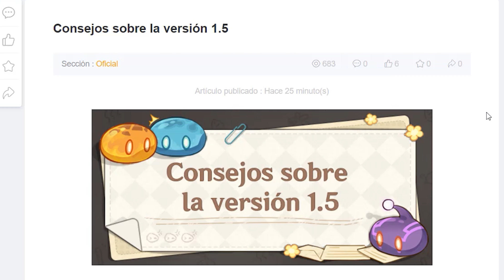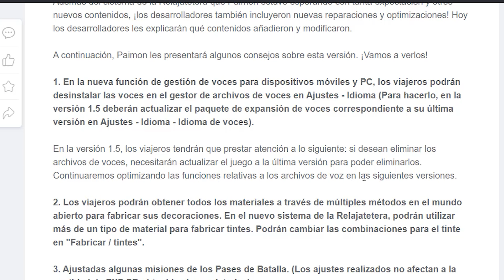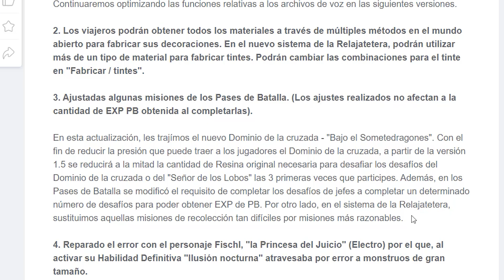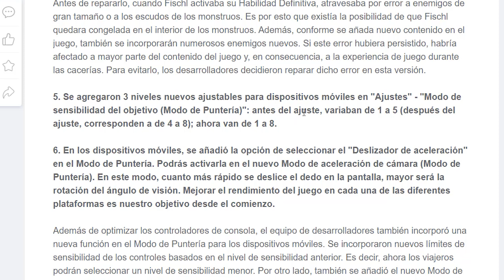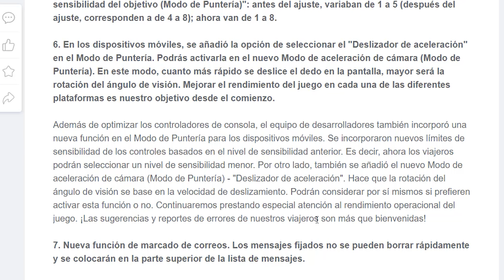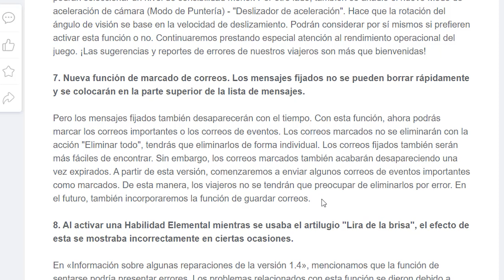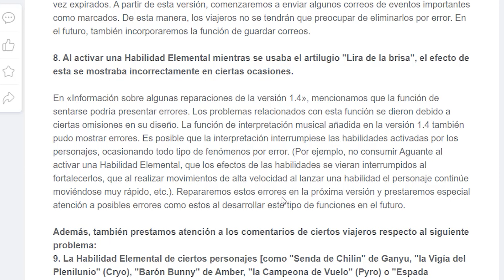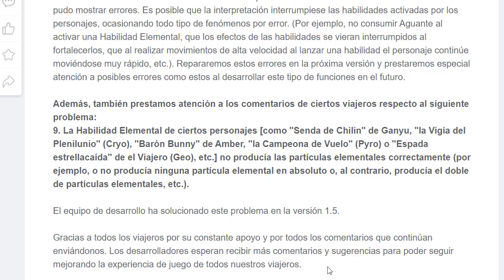¡CONSEJOS SOBRE LA 1.5! | OPTIMIZACIONES Y REPARACIONES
En este video les traigo los consejos sobre la 1.5 dados por miHoYo, además de un resumen de las optimizaciones y reparación de errores.

00:00 Introducción
01:25 Consejo/Optimización 1
02:03 Consejo/Optimización 2
02:23 Consejo/Optimización 3
03:46 Consejo/Optimización 4
04:33 Consejo/Optimización 5
04:52 Consejo/Optimización 6
06:05 Consejo/Optimización 7
07:26 Consejo/Optimización 8
08:30 Consejo/Optimización 9